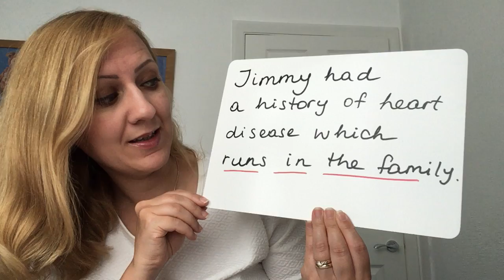IT RUNS IN THE FAMILY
Hello, guys. It's time for another good expression.

If a quality, ability, disease, etc. runs in the family, many family members have it:

e.g. Intelligence seems to run in that family.
We are all ambitious - it seems to run in the family.